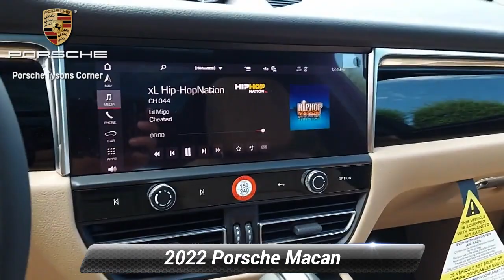Certified 2022 Porsche Macan S, Vienna, VA NLB25142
** This is one of our courtesy vehicles miles may be inaccurate. Please inquire for more details. Current service loaner mileage may not be accurate

[RLVID:570:72178da6334d2e5d:4a70f20cee1514d1:1]